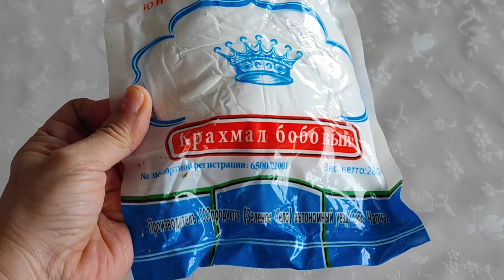УПРУГОЕ ЖЕЛЕ ИЗ БОБОВ МУНГ " МУК -МУГИ" 녹두묵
Очень люблю муги , мук (녹두묵,묵) - это специфический корейский продукт, блюдо придворной кухни. Это клейстер или желе из растительного крахмала, по вкусу нейтральное, практически безвкусное , поэтому подают его с соусом ,овощами ,  либо делают компонентом разных блюд. Изготавливается он либо из крахмала бобов мунг, либо из гречки , и из особой желудевой муки.

Ингредиенты:
крахмал бобовый (маш) 1 чашка без горки
вода 5 чашек полных  1х5 .Если любите  помягче ,то 1х 6
кунжутное масло 1 с.л
Заправка:
соевый соус 1 с.л
перцовое пряное  масло 2 с.л
чеснок 30 г
огурцы 100г
зеленый лук
кинза свежая
кунжутные семена
перец стручковой 2 шт
яйцо 2 шт
масло растительное 1 с.л

Ingredients:
bean starch 1 cup
water 5 cups , If you like a little softer, then 1x6
1 tbsp sesame oil
Refueling:
soy sauce 1 tbsp
pepper spicy oil 2 tbsp
garlic 30 g
cucumbers 100g
green onion
fresh cilantro
sesame seeds
capsicum 2 pcs
2 eggs